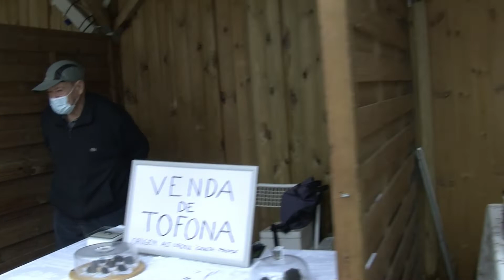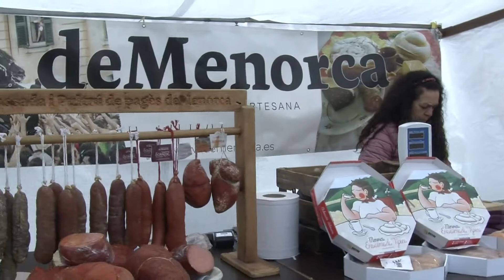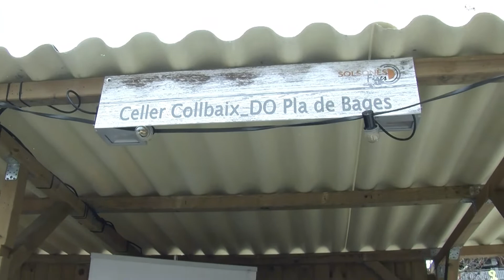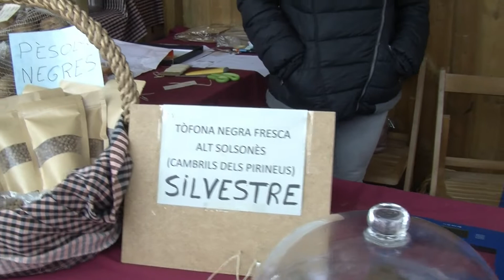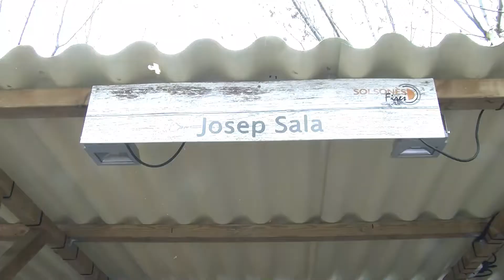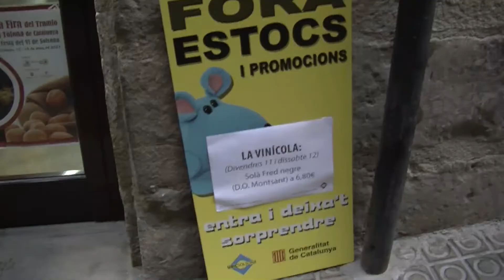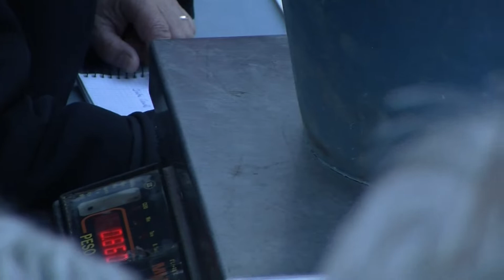La Fira del Trumfo i la Tòfona supera el mal temps - Reportatges 22TV - 22TV (Televisió de Solsona)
El cap de setmana de pluja no impedeix les vendes de la Fira. Els organitzadors fan una valoració positiva de la mostra d’aquest cap de setmana, amb nombrosos productors i artesans a la plaça del Camp - 22TV la televisió per cable de Solsona